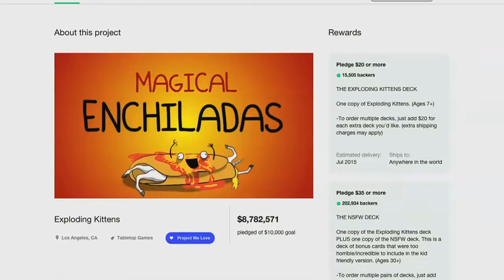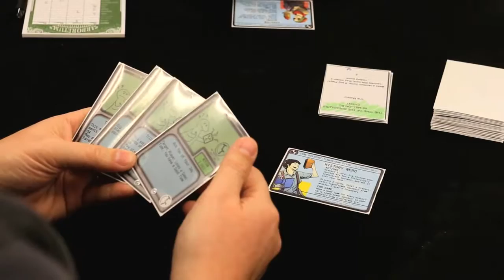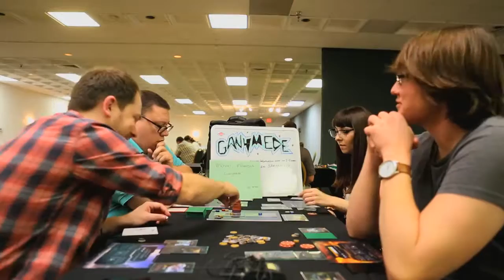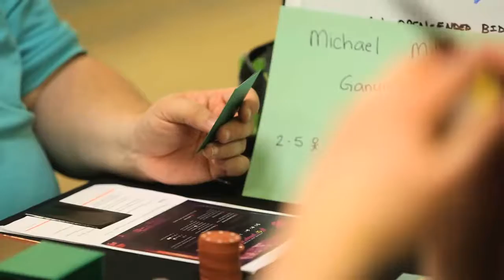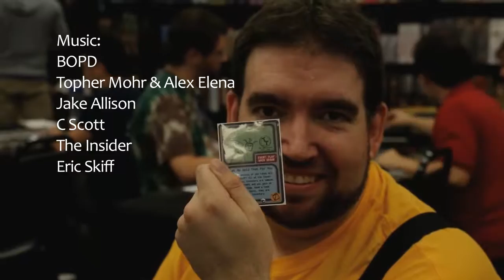Tabletop Gaming Designers on a Quest for Publication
We followed 3 local tabletop gaming designers, Kelly Adams, John "Hex" Carter, and Michael Mihealsick in their quest for a publishing deal.